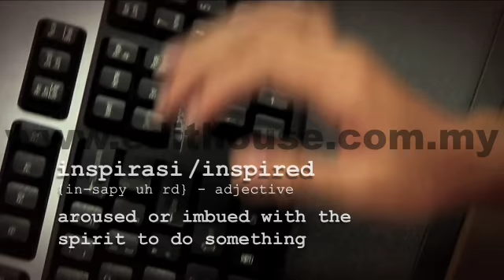Honda Dreams Fund 'Monica'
Honda Dreams Fund 'Monica' - edithouse

edithouse provides solutions for production, post-production, motion graphics and design.